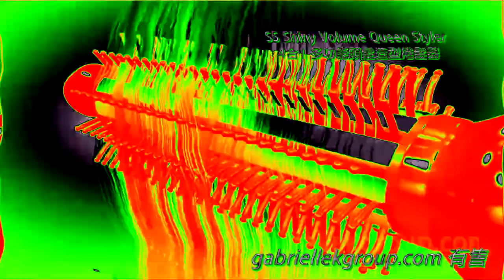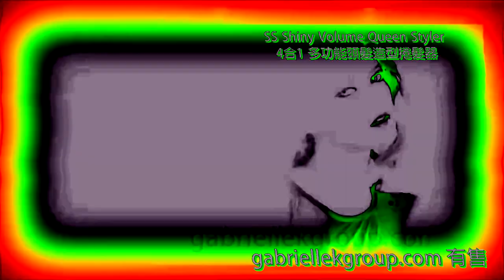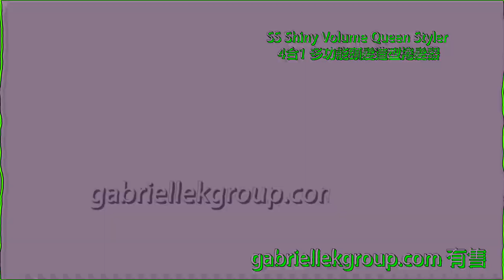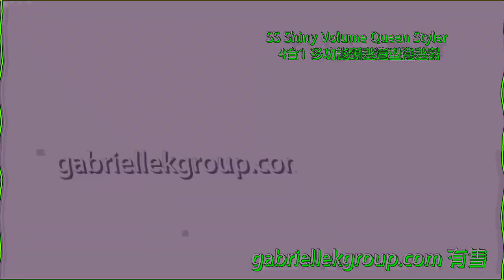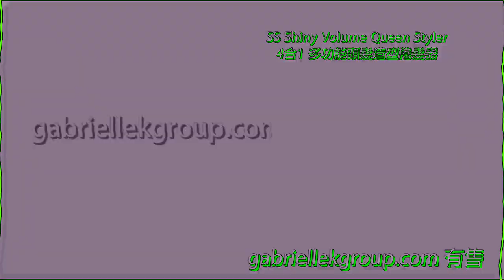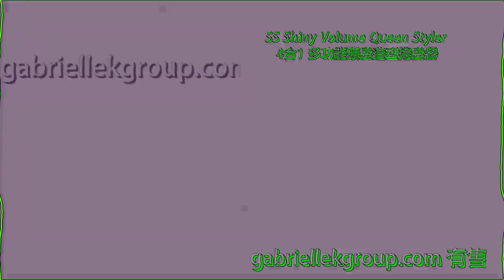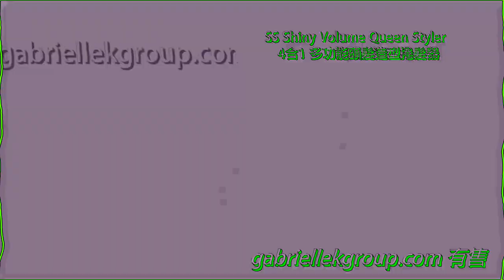SS Shiny 4 in 1 (GabrielleK Group) in 4ormulator V1